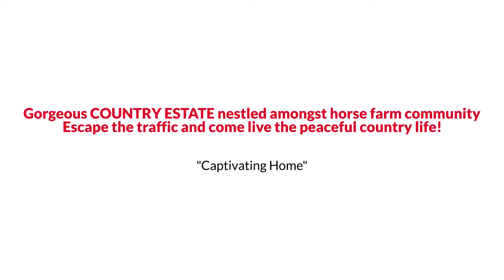Awesome Orange Colonial Style Home for Sale $1.1M or Trade EmpowerHome Team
EmpowerHome Team Presents, Exclusive Home for Sale! 11601 Montford Road, Orange, VA 22960.

Gorgeous COUNTRY ESTATE nestled amongst horse farm community. Graceful living among beautiful surroundings conveniently located within minutes from the historical Montpelier and centrally located between Orange, Culpeper, Charlottesville, and Fredericksburg. This property has a split zone (R-2 and A) as such the frontage can be subdivided into 1 acre (minimum) Lots  over 1000ft of frontage. 32+ acres of fenced prime open pasture this property has potential multiple uses. Beautifully well maintained 4 bedroom 4.5 baths Colonial with 3,832 finished sqft. 2 car side load garage and 1 detached garage. Updates include New carpet, New kitchen counters, New fridge & fresh paint throughout. Spacious floor plan with separate formal dining & living room with 10+ft vaulted ceiling. Gourmet eat-in kitchen with quartz countertops, stainless steel appliances & separate keeping room. Main level has 2 bedrooms and 2.5 baths. Upper level features a spacious loft / recreation room, 2 bedrooms & 2 full baths. Lower level has 1,120 sqft unfinished ready for your finishing touches. Screened-in back porch with view of the lovely pool surrounded by a large fence and lush lawn ideal for entertaining. Huge paved driveway and parking areas. Views of Wooded area in the backyard. Year round stream runs through property. Escape the traffic and come live the peaceful country life! Survey in document section.